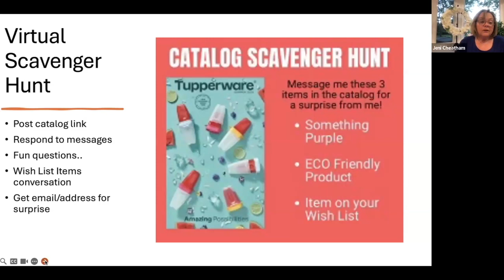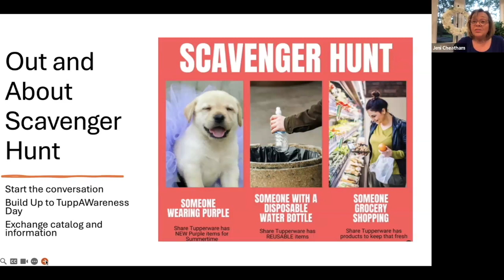Jeni Cheatham - Tupperware Scavenger Hunt Take 2